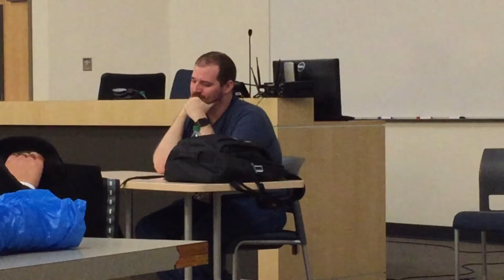Josh Grelle Q&A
Josh's Q&A panel at Animethon 22 in Edmonton, Alberta, Canada.  Enjoy the panel!

If you have any questions don't be afraid to ask!